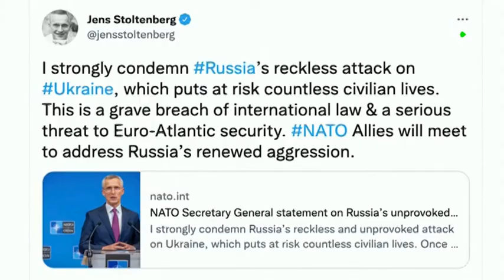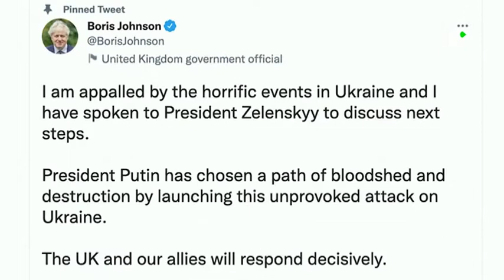Kiyiv, la palabra que designa a la capital del país en ucraniano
La ciudad de Kiev está estos días en el centro informativo mundial, sin embargo esa denominación es el nombre ruso de la capital ucraniana. La palabra Kiyiv es el nombre de la capital pero en ucraniano.

Informa: Informa: Lidia Rodríguez Fuentes / Bernardo Rodríguez